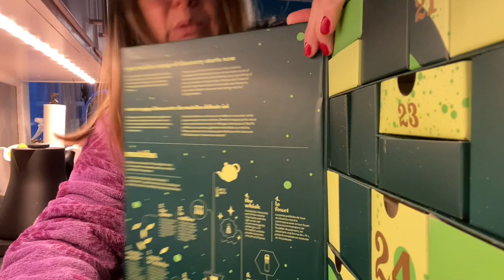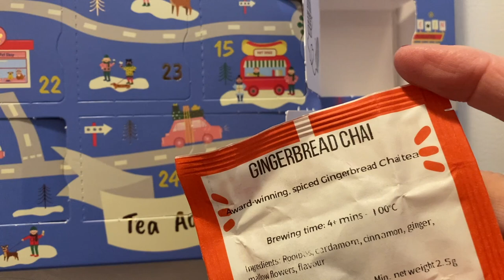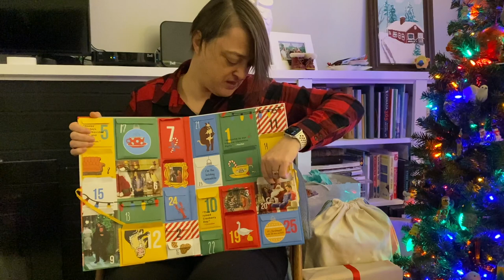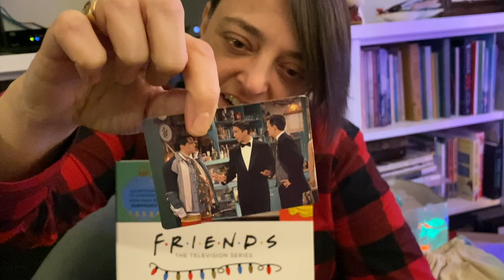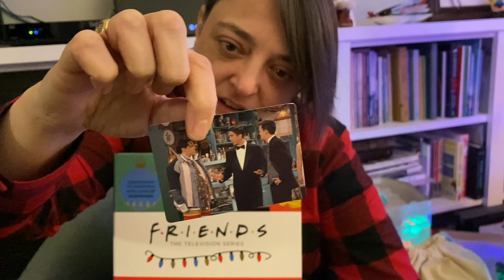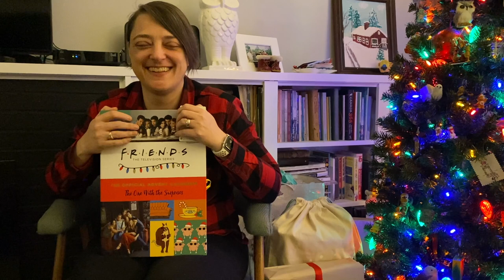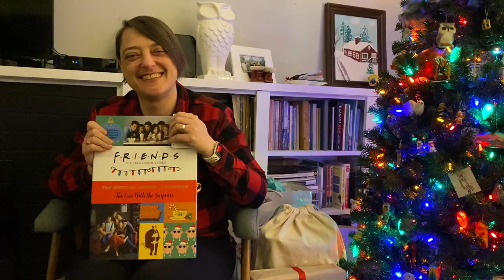TEA VLOGMAS day 20 2020 - ALL the tea advents and the one with the MOONLIGHT tea!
Woohoo! We are finally doing it!  Sorry, it took so long to get this going, I've had my hands full.

Here are the details:
WHAT: you'll win the box that we will fill together with tea and treats over the next little bit
WHO: a random comment on a random vlogmas 2020 video
WHERE: shipping anywhere I can (reasonably) ship, but pretty much worldwide
Thumbs up helps keep me motivated, and everyone knows a happy and motivated elf will fill the box more ;)
WHEN: The winner will be announced on January 10, 2021.  This will give me a much-needed rest, and will give anyone a chance to catch up on any days the missed :)

Your comments definitely impact and change my day - thank you for your kindness and support. :)

Thank you for your support and kindness and understanding.  I'll see you tomorrow and chat with you in the comments in the meantime! :)

The tea advents we have for 2020 are:

- Tea Thoughts (opening on even days - starting Dec 2nd) ;)

- DAVIDsTEA Matcha (regular tea one from DT will be a separate video)

- A.C. Perch

- Friends (Jeanette's) ;)

So, clearly, we have a lot of tea advents to open, so we likely won't be drinking from every one of them every day, but we'll be sure to have lots of fun! :)

This will not change the price you pay but may allow me to receive a small fee. This will be used to continue to create videos with fresh products. Thanks for supporting Tea with Jann! xo Jann